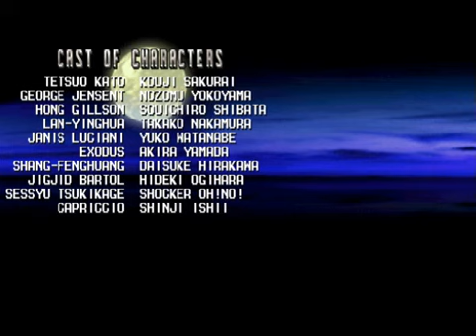Fighting Layer (Arcade Version) Bosses with Allen